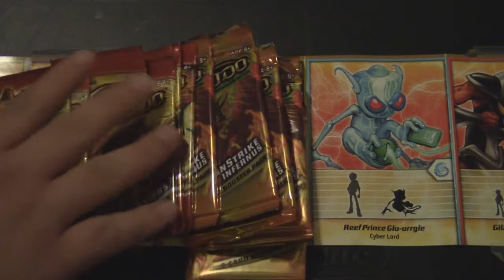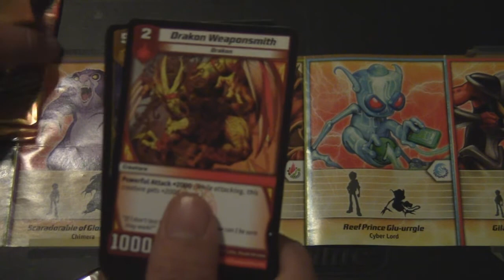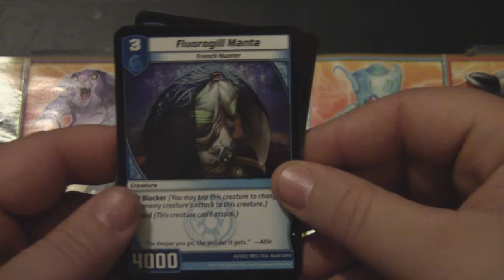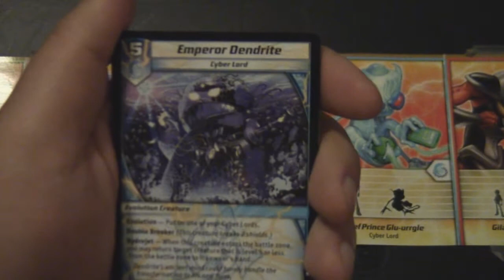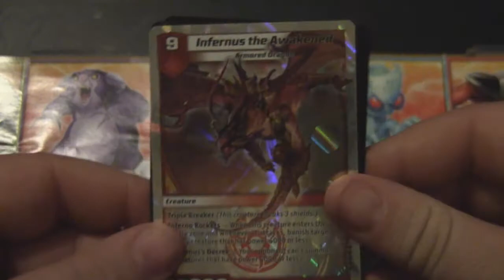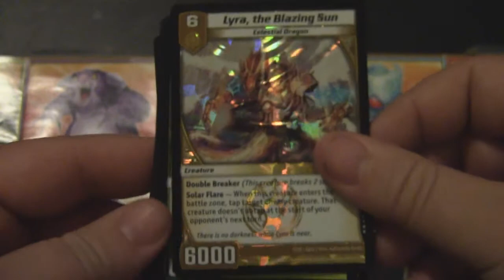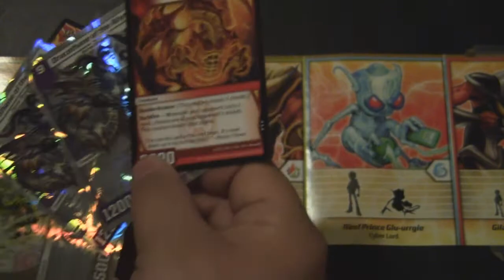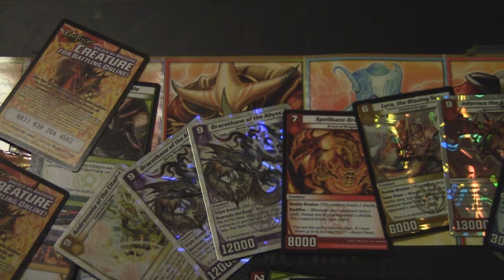Enormous Pack Opening, Unbelievable Pulls!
Jonathan, fresh from his first place victory in the local Kaijudo Duel Day tournament at Roll2Play in Coppell, Texas along with the other half of The Kaijudo Boys, Jarrod open a plethoria of packs from various sets adding some very playable cards to TKBs' collection.